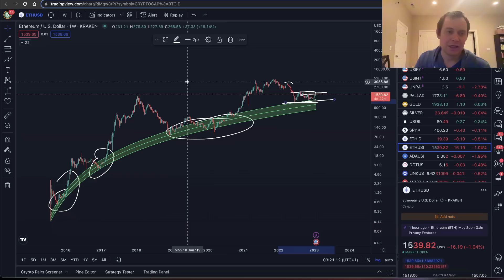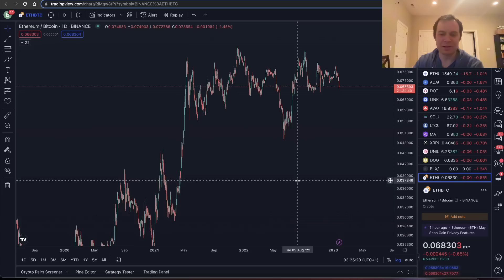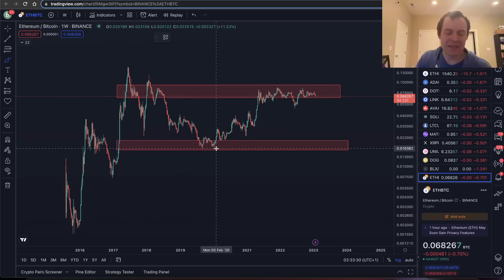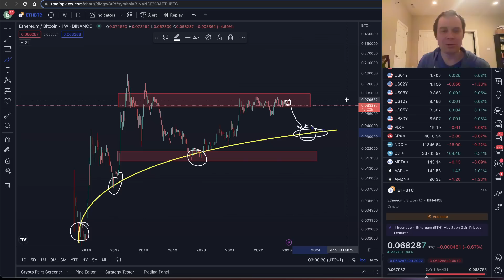Ethereum: Far From Home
The price of Ethereum is far from home (in reference to the lower logarithmic regression trend line fit to "non-bubble" data. In this video we discuss the ETH / USD and ETH / BTC valuations. What do you think of this analysis?